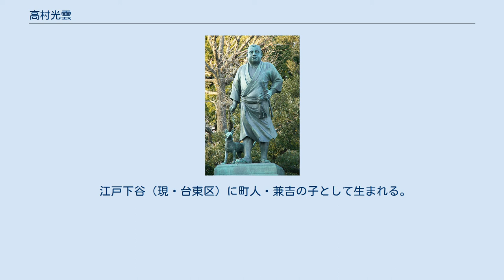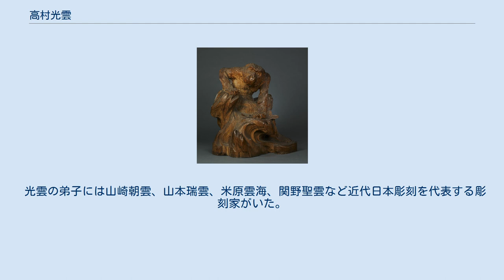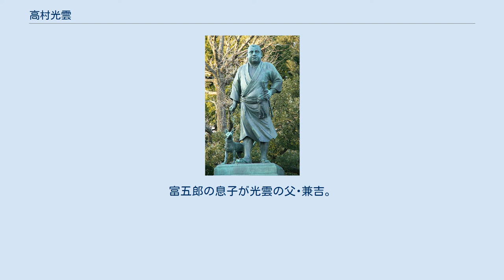高村光雲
高村光雲 西郷隆盛像（上野恩賜公園） 高村 光雲（たかむら こううん、1852年3月8日（嘉永5年2月18日） - 1934年（昭和9年）10月10日）は、日本の仏師、彫刻家。
幼名は光蔵。
高村光太郎は長男、高村豊周は三男。
写真家の高村規（ただし）は孫（豊周の息子）。
 江戸下谷（現・台東区）に町人・兼吉の子として生まれる。
1863年（文久3年）から仏師の高村東雲の元に徒弟となる。
後に東雲の姉・エツの養子となり、高村姓となる。
 明治維新以後は廃仏毀釈運動の影響で、仏師としての仕事はなく、輸出用の象牙彫刻が流行したために木彫も衰え、光雲自身の生活も苦しかった。
そのような中で光雲は木彫に専念、積極的に西洋美術を学び、衰退しかけていた木彫を写実主義を取り入れることで復活させ、江戸時代までの木彫技術の伝統を近代につなげる重要な役割を果たした。
 1889年（明治22年）から東京美術学校に勤務、翌年に彫刻科教授、同年10月2日、帝室技芸員に任ぜられる。
1893年（明治26年）には『老猿』をシカゴ万博に出品。
1900年（明治33年）には『山霊訶護』をパリ万博に出品。
1926年（大正15年）に東京美術学校を退職し、名誉教授。
 光雲の弟子には山崎朝雲、山本瑞雲、米原雲海、関野聖雲など近代日本彫刻を代表する彫刻家がいた。
 1934年 死去。
満82歳。
 重要文化財「老猿」、1893年 祖先は鳥取藩士、中島重左衛門とされる。
重左衛門の孫の富五郎が生まれる前に江戸で町人になっていたという。
富五郎の息子が光雲の父･兼吉。